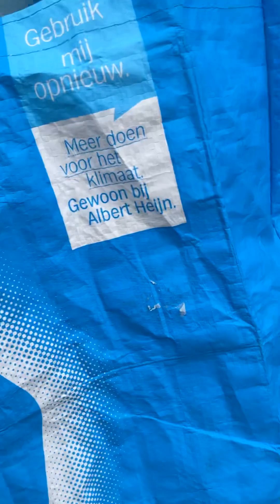Lokerse Feesten 2023.Wat eet ik?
Video 2 .Ital=vitaal.Prof.Ehret.Prof.Kollath hoge gezondheids kennis.Eet rauw,wat niet rauw is =geen voedsel.Word gezond en geniet lang van de feesten.